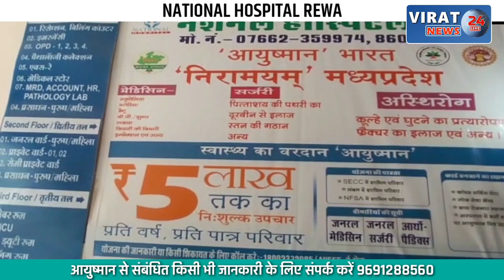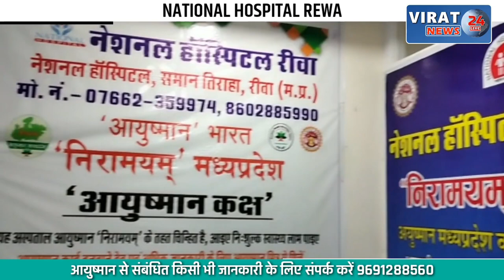9 साल की बच्ची को लेकर भागा बाघ; दादी ने सुनी आखिरी चीख !